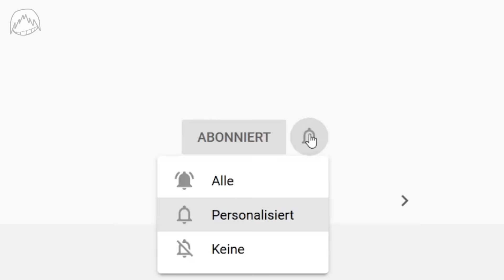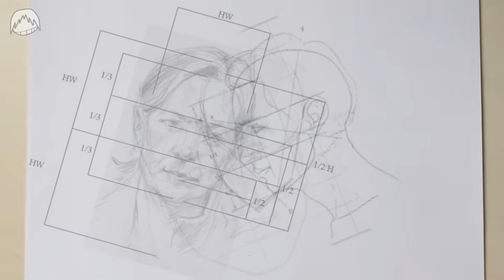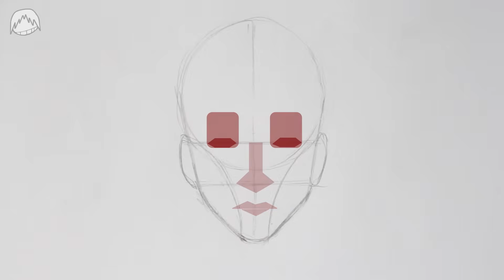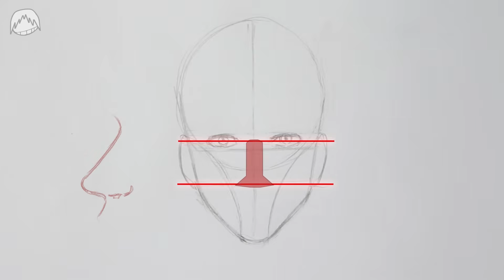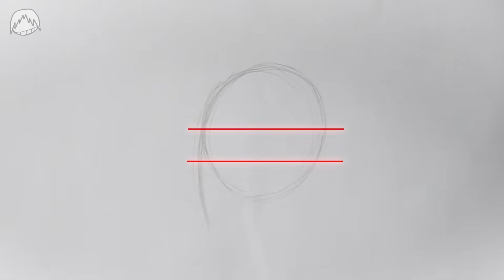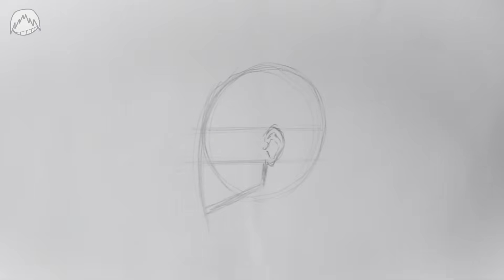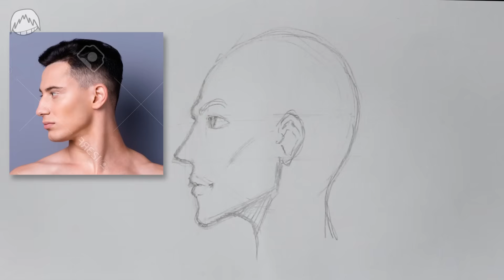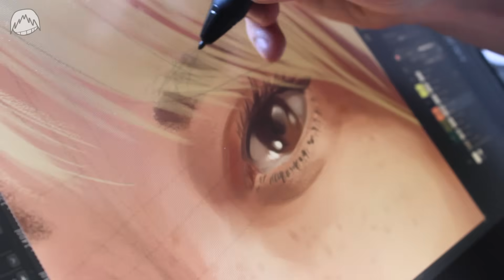How to DRAW FACES - In your own Style [Front + Sideview] | DrawlikeaSir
A tutorial about how to draw a head and faces from a front- and a sideview.
I tried keeping it beginner friendly and easy so that you all can draw along :)

00:00 - Face Proportions
04:07 - Drawing a face from the front
08:00 -  Drawing a face from the side
11:32 - End